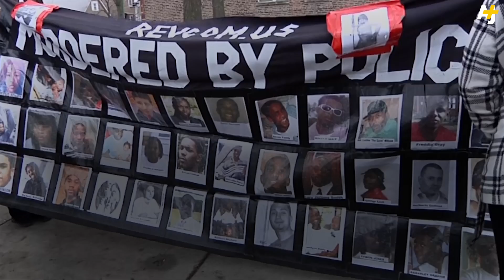Chicago Police Shoot And Kill Two People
Chicago cops shoot and kill two people – and then say that one was an accident. The police department is under federal investigation over accusations of racism.